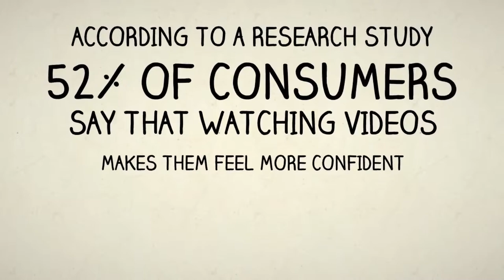Video Marketing Promo Video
I created this video promotional video back in 2014. Obviously, some of these statistics have become stronger.

~Deidre

Video Training & Production for Small Business